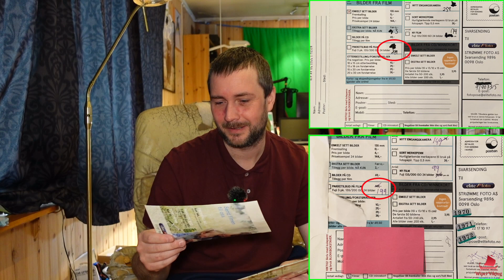17.03.23 - Smakstest og en kjetting...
Vi starter dagen med en unboxing (eller en un-posing?) av noe vi har ventet ca. en måned på å få tilbake. Det blir også en liten smakstest av noe nytt før Anne lager middag, tett etterfulgt av en cliffhanger i form av en kjetting...